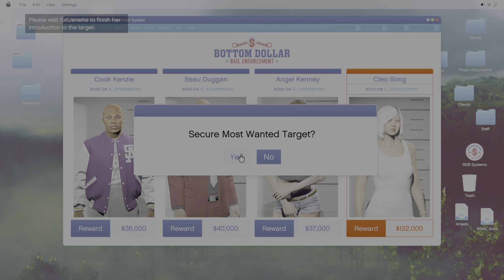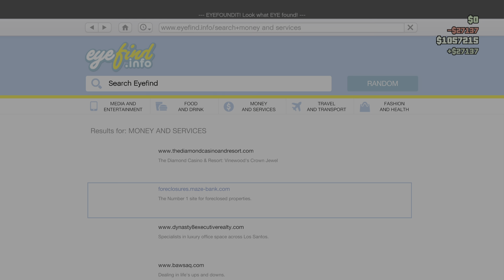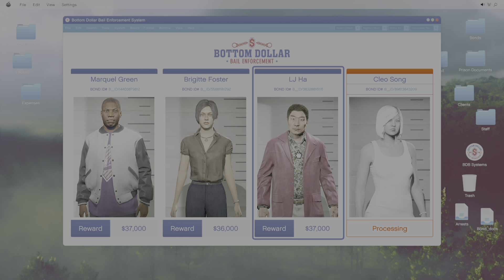Grand Theft Auto V With The Crew PT3